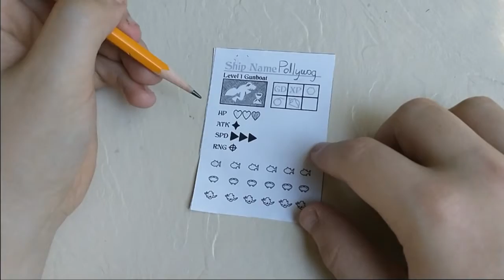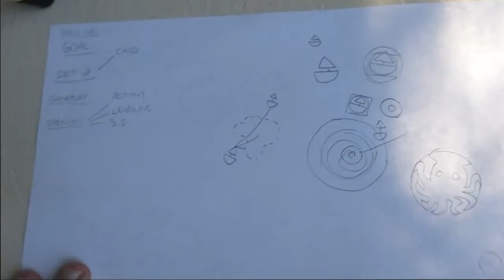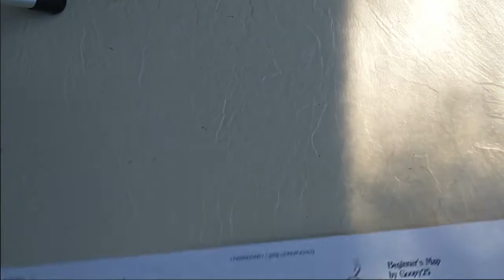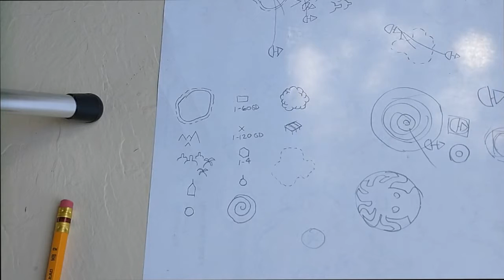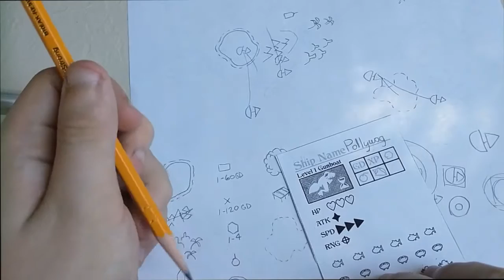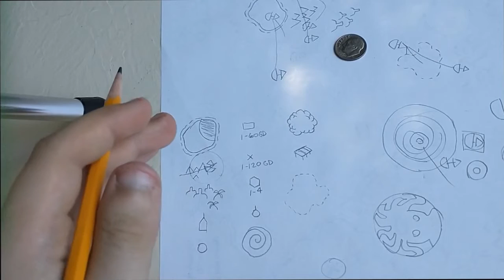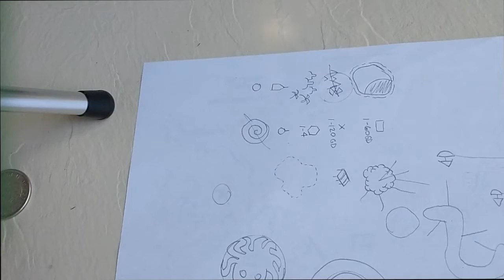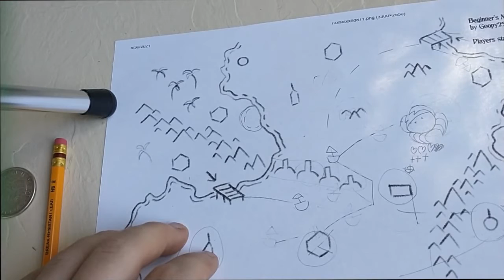How to Play: Flick the Ship 3